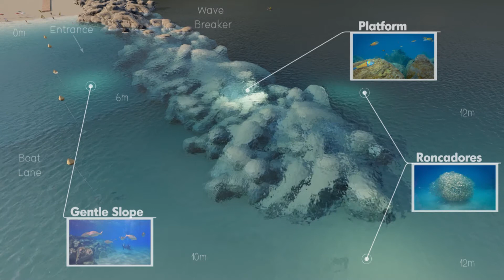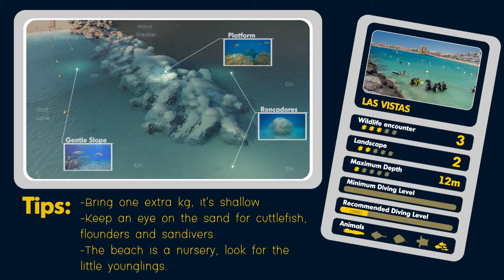Las Vistas Beach | Dive Site Video Map | Tenerife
Las Vistas Beach, in Tenerife, as never seen before! Here you have a 3D model map pf the dive site with all the indications you need to navigate as well as the highlights of the dive!
Join us at Aqua-Marina Diving Center for a training session or fun dive here.

Las Vistas Beach is a accessible and easy dive, very used for training (from Open Water to Tec diving) and first experiences such as the Discover Scuba Diving program!
See what is lying just beneath the surface in this famous beach of Tenerife!